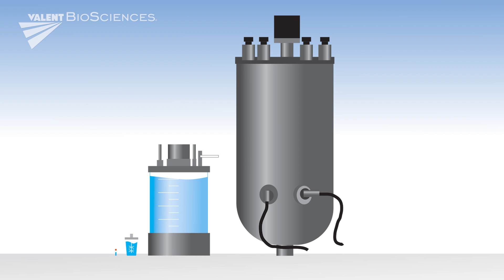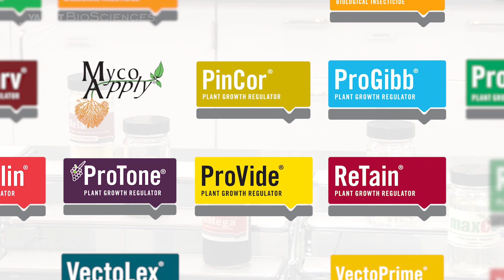Valent BioSciences' Biorational Research Center Overview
This innovative facility in Libertyville, Illinois, serves as the hub for all of the company's global research, development and manufacturing activities. It fosters innovation by bringing together a team of world-class experts in chemistry, entomology, plant pathology, soil health, fermentation and formulation technology under one roof.